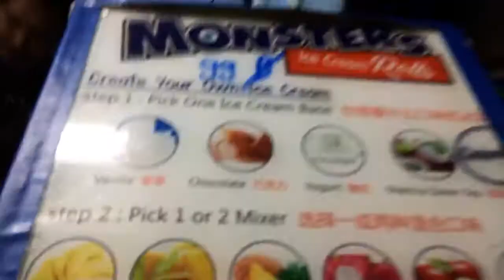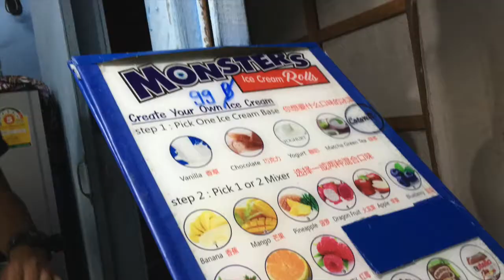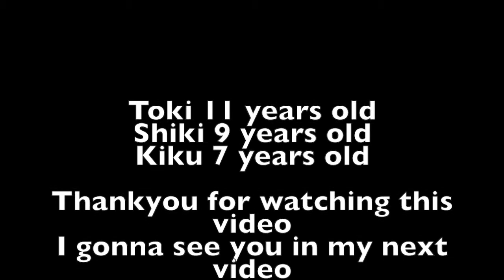[ I ate roll ice at Phi Phi island First time !!] vol. 39 Toki's diary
I ate roll ice at Phi Phi island !! it was so yummy 😆
There was many flavor to choose